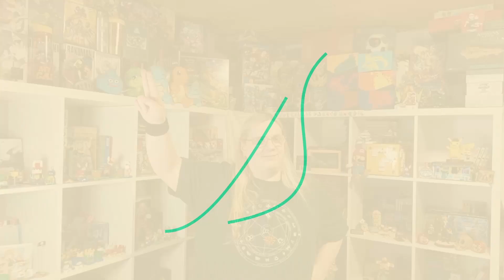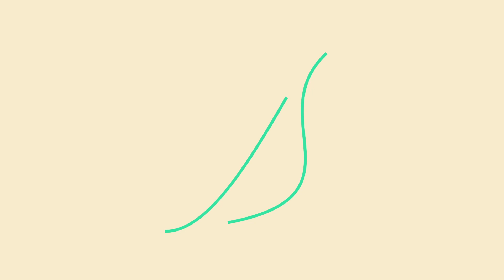Pokémon Journeys Episodes 89-92 Review | Super Hero Reviews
Just waiting for Go to catch a Legendary without noticing it.

Visit me on Twitch, Live every Friday, Saturday and Sunday at 9am PDT, 12pm EDT, 6pm CEST

Timeline:
0:00 Intro
0:30 Episode 89
3:39 Episode 90
7:31 Episode 91
10:30 Episode 92
13:19 Outro